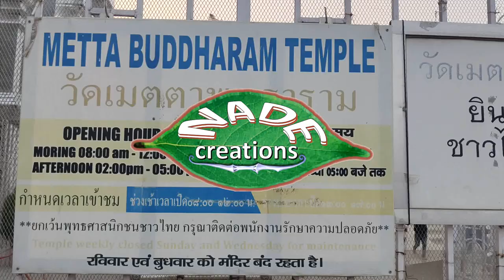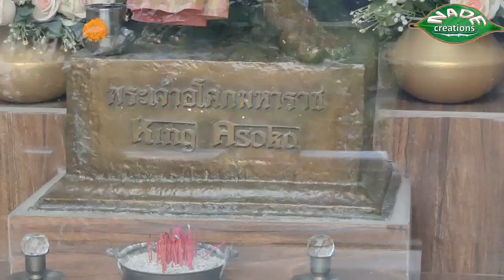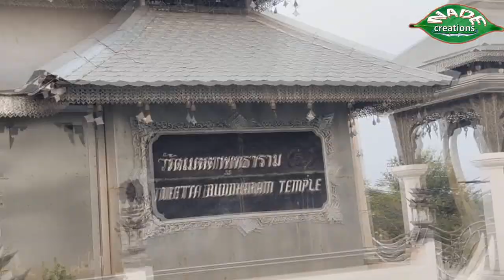METTA BUDDA TEMPLE, GAYA